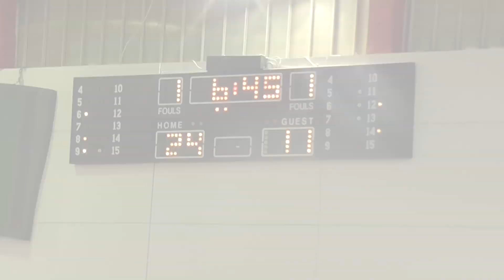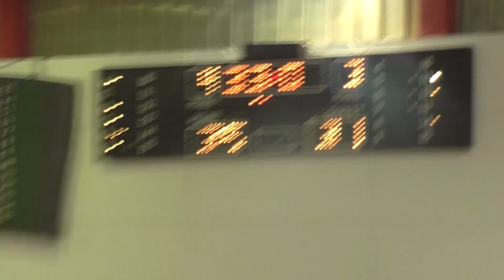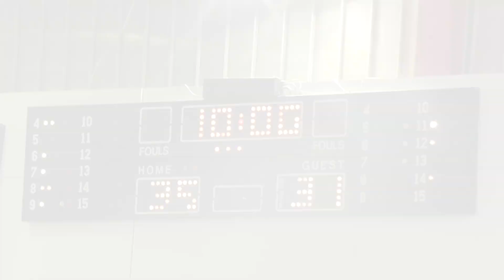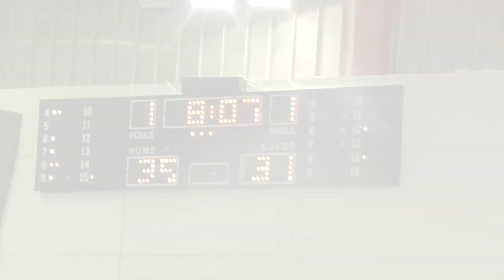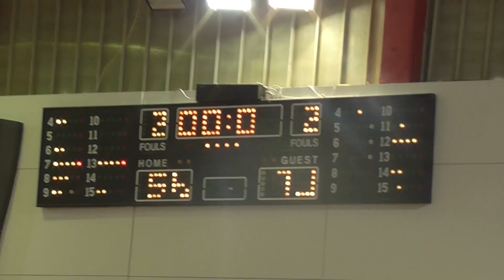Backstreet Boys 56 - 70 Pagratians | 18η Αγων. BIG League 2